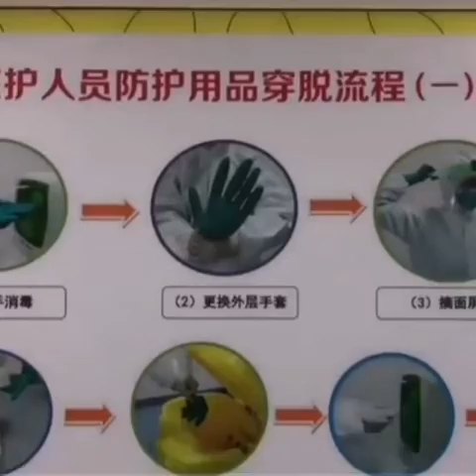China coronavirus : reporter entering to isolation ward to interview patient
Before entering the isolation ward to interview coronavirus patient reporter  wore isolation clothing with the help of a nurse.